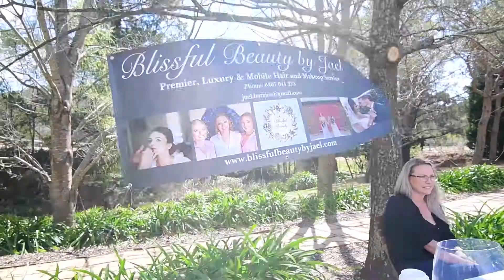Fitzroy Inn Open day 2019